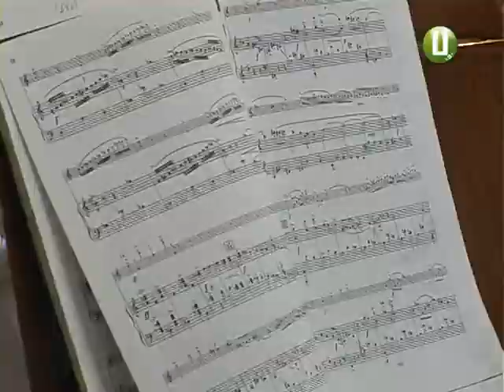ХОДТРК "Поділля-центр" - Концерт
Ліст, Вагнер, Прокоф’єв та Рахманінов. Наживо послухати твори відомих композиторів мали змогу хмельницькі поціновувачі класичної музики. Ті, хто завітав на   Лістівську  мистецьку  асамблею у Хмельницький обласний художній музей.